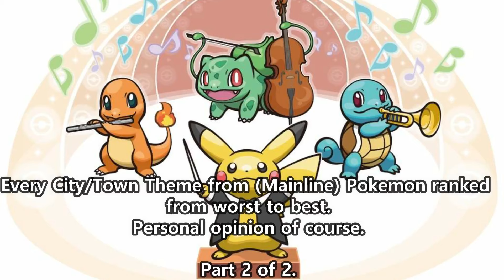Every Pokemon Town & City Theme Ranked (Finale)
Footage taken from World of Longplay and Longplay Archive.